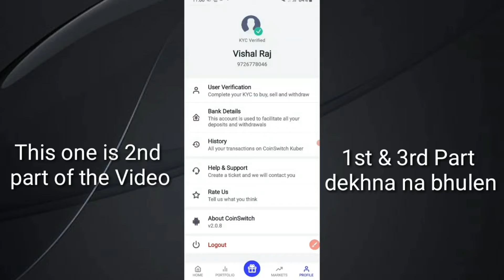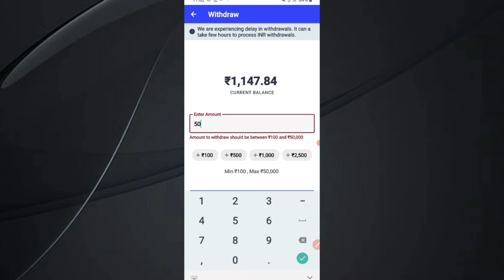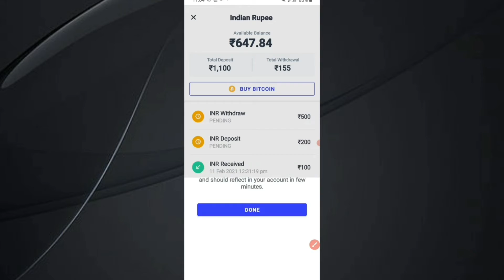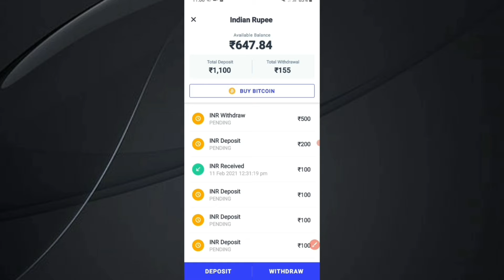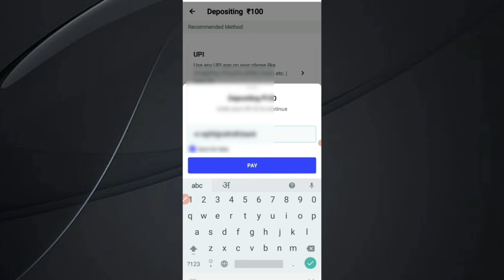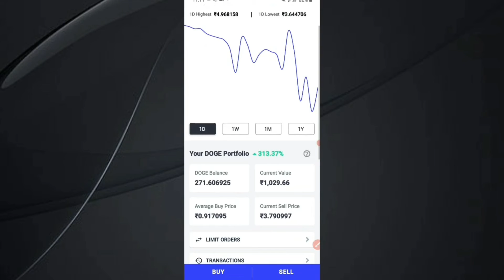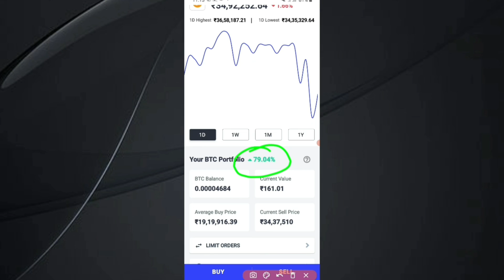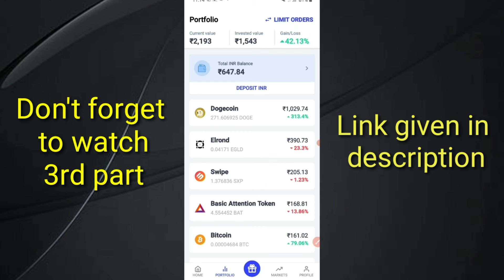Unique Online Income Plan In 2021| Very Easy Part Time Online Income Plan from Mobile In 2021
Hello Friends
In This Video I will show you Unique Online Income Plan In 2021 & Very Easy Part Time Online Income Plan from Mobile In 2021 | free mobile App. Work from home on your mobile, in your free time & earn . Payment proof and full details in this video. Must watch. Apne mobile phone se, kaam karke, bahut achhi income, apne ghar baith kar, Payment Proof bhi aur poori jaankari iss video me milegi. Jarur dekho.

Unique Online Income Plan In 2021| Very Easy Part Time Online Income Plan from Mobile In 2021 | Part 2

CoinSwitch Kuber App link: Easiest way to buy/sell 100s of crypto. Signup on CoinSwitch Kuber using my referral and first 1 users will get Rs. 50 worth FREE BTC. Link expires in 24 hours